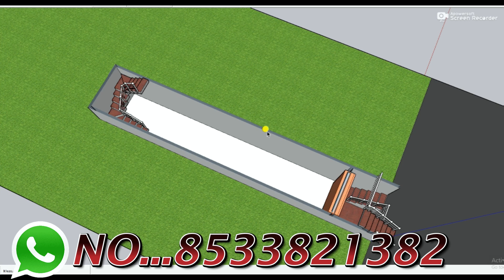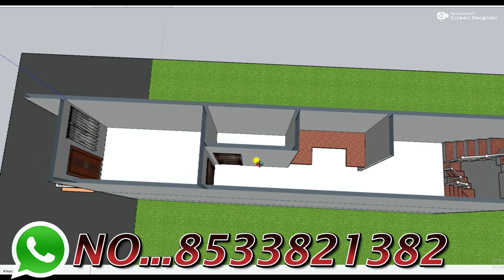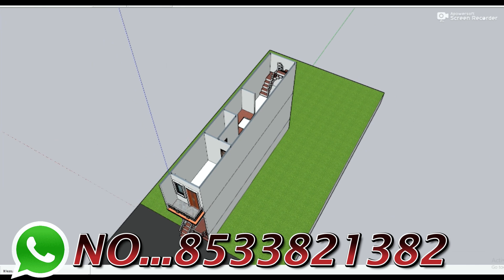छोटे से छोटा दुकान और मकान का नक्शा,7X40 Besment Shop With House Elevation,Small Shop Plan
3D design
TOILET    :-1
DRAWING   :-1
KITCHEN   :-1
PARKING   :-BIKE
STAIRS    :-,3FEET

12 by 70 besment shop plan 3D 12x70 dukan or makan ka design 12*70 house plan